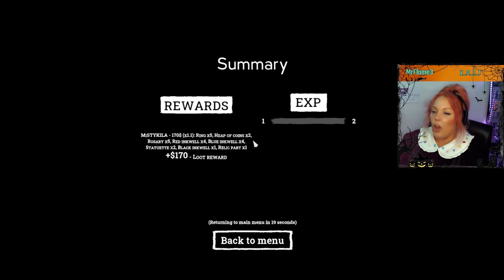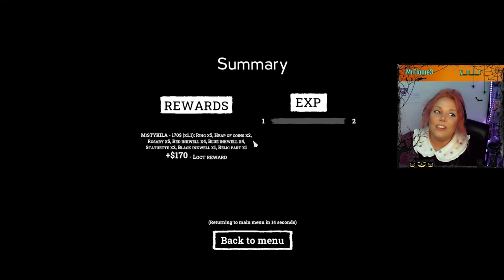FORSAKE part 2, why did i play this?